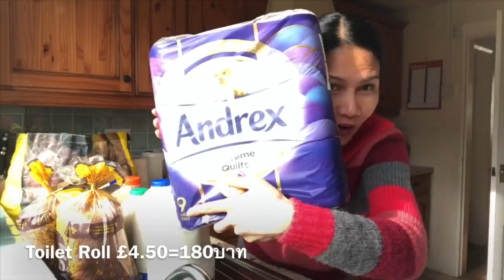เปิดถุงช๊อบปิ้งงของกินของใช้ที่จำเป็นสำหรับสามคน/ทิชชูต้องแยกเป็นแบบไป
สวัสดีค่ะทุกคน วันนี้พาดูของกินของใช้ในครอบสำหรับสามคน